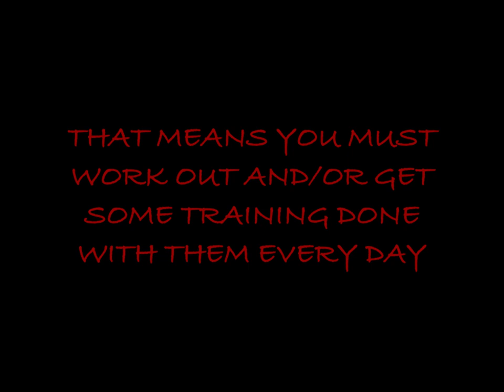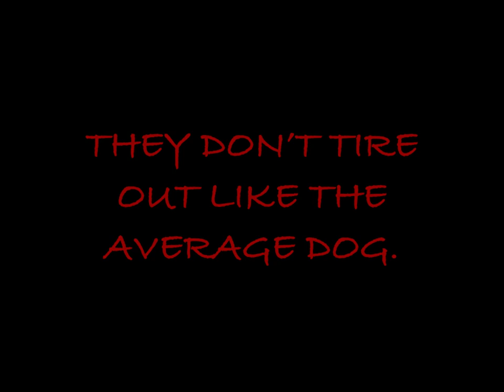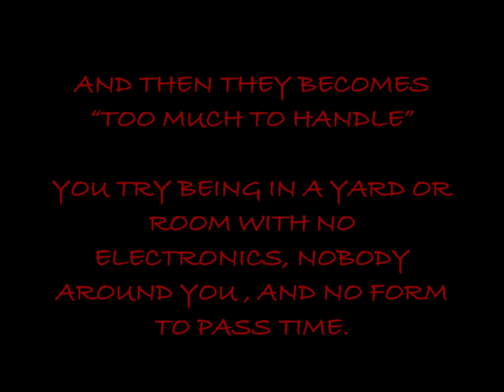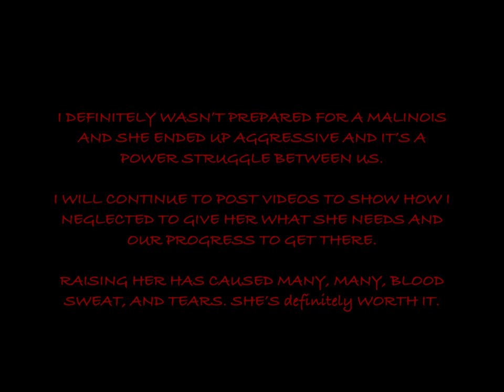I THOUGHT A BELGIAN MALINOIS WAS RIGHT FOR ME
THERE ARE MANY PEOPLE WHO GET THESE DOGS JUST BECAUSE THEY SAW A WELL TRAINED ONE OR ON A MOVIE BUT THESE DOGS ARE A HUGE RESPONSIBILITY!